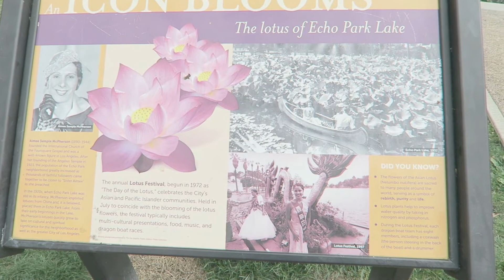พาเที่ยว Los Angeles | Echo Park : ชีวิต 1 วันในอเมริกา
echo park